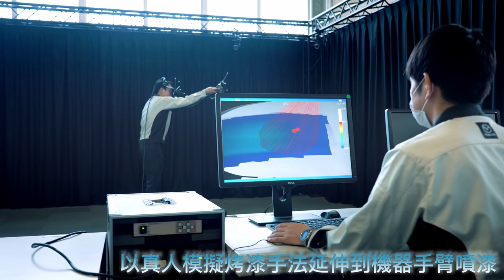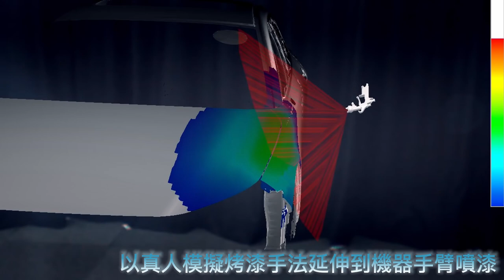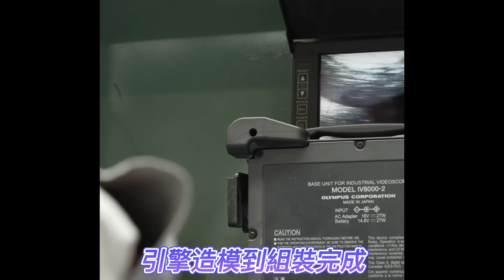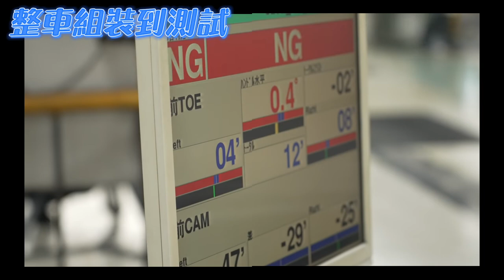馬自達工廠大師之手製造MAZDA造車工藝魂動車輛美學 Mazda factory master's hand manufacturing Soul motor vehicle aesthetics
馬自達造車工藝體現
1.馬自達（Mazda）六世代自動雨刷設定方法
2. Mazda 有#I-stop系統車輛更換電瓶後#電瓶天數歸零方法 マツダ車のバッテリーをI-stopシステムに交換した後、バッテリーの日数をゼロにリセットする方法
3. 2019M3 2021CX-30#CX-9 CX-5 CX-3 MX-5 MAZDA6遙控器電池🔋更換
4. Mazda 第七世代 Mazda3 CX-30#節能模式設定與解除（遙控器異常狀況排除方法）
5. Mazda3 CX-30 CX-3 M2 CX-5 CX-9 M6 MX-5
6. M3 CX-30 i ACTIVSENSE 警示符號 警示燈說明 M3 CX-30 i ACTIVSENSE Warning symbol Warning light description
7. 馬自達 CX3 CX5 CX9 CX30 Mazda3 M6 Mazda
8. Mazda RX-7 Through the year 1978~2002(經典車款)
9. 2022年 馬自達CX-5 MX-5 CX-9 MAZDA3新概念變化 2022 Mazda CX-5 MX-5 CX-9 MAZDA3 new# concept# changes
10. Mazda MX 5 Miata 功能和規格 La Mazda MX 5 toit Souple 2021 Mazda Canada
11. Mazda MX 5 Miata 功能和規格 La Mazda MX 5 toit Souple 2021 Mazda Canada
12. CTS 巡航模式 車道維持 輔助系統 馬自達 MAZDA3 CX 30
13. #2023 MAZDA CX 50 or CX-5 DESIGN CONCEPT 馬自達將推全新#SUV情報 後驅平台 直列6缸引擎 Inline 6-cylinder engine!
14. 2020馬自達 100年 傳奇與延續 MAZDA #100 Years of Legend and Continuation
15. MAZDA 馬自達 M3 CX-30 CX-5 CX9 CX-5 M2 CX-3 MX-5 M6#補胎劑如何使用
16. SKYACTIV-G_具有氣缸停用功能vs#馬自達 SKYACTIV-G 2.5T 渦輪增壓引擎 cylinder deactivation function turbocharged engine
17. MAZDA馬自達CX 9 CX 5 Off Road 循跡輔助功能 MAZDA Tracking assistance function
18. MAZDA 馬自達 SKYACTIV X SPCCI 發動機（火花控制壓縮點火）► 工作原理SKYACTIV X (Spark Controlled Compression Ignition)
19. 馬自達 MAZDA CX4 2022 優雅的跨界 SUV！
20. mazda日本廣島的 馬自達生產 CX-3 CX-5 CX-9 MX-5 和engine mazda production engine manufacturing video timeline
21. 馬自達 #2022 New MAZDA CX 8 SUV
22. MAZDA MAZDA3 CX 5 M3 CX 30 CX 9 M6 M2 CX-3 G力導引控制技術 GVC Vectoring Control Plus
23. MAZDA CX 5 M3 CX 30 CX 9 M6【進化的#GVC PLUS介紹】
24. 馬自達 mazda 原廠導航卡與迷版導航卡如何區分
25. #2022 Mazda MX-5 Miata 魂動 KODO : SOUL OF MO¬TION
26.2022 New Mazda CX-5 2022 Facelift - Officially Exterior & Interior , PRICING, PHOTOS, RELEASE DATE
27. MAZDA 馬自達 SKYACTIV X SPCCI 發動機（火花控制壓縮點火）+ M HYBRID 系統
28. MAZDA Cosmo Sport RX 7 RX 8 轉子引擎的歷史 MAZDA Cosmo Sport RX 7 RX 8 History of the rotor engine
29. 馬自達 MAZDA#2021#利曼冠軍#30週年紀念第一集Leman 24 Hours Endurance Race Champion#ル・マン24時間耐久レースチャンピオン
30. 馬自達 MAZDA 利曼冠軍30 週年紀念第二集
31. 馬自達宣布計劃從 #2022 年開始擴大# SUV 產品組合及專利圖提前洩露資訊！Mazda 全新 SUV 造型曝光
32. 馬自達 MAZDA 利曼冠軍 約翰尼•赫伯特 Johnny Herbert 優勝ジョニーの激走30週年紀念第三集 約翰尼•赫伯特的單圈 ルマン優勝
33. NEW miata下一代 MX-5不走#電動化！ 將維持#內燃機引擎配置?
34. 馬自達 MAZDA 利曼冠軍30 週年紀念第四集 MAZDA_#787B_RESTORATION
35. Mazda的 超跑RX VISION的 量產車型 RX-9的開發進入尾聲？RX-VISION Concept
36. 廣島馬自達 宇品第一工廠 車輛製造影片及 防府二廠更新生產線實況Hiroshima# Mazda Upin No. 1 vehicle manufacturing and# Hofu No. 2
37. 2030mazda Zoom Zoom 永續發展宣言 Sustainable Development Declaration
38. Mazda factory master's hand

Mazda 5
Mazda 6
Mazda 3
# Mazda 2
Mazda 8
RX-8
CX-7
MX-5
CX-3
CX-5
CX-4
CX-30
CX-9
RX-7
CX-8
RX-8
RX-9
RX-VISION Concept